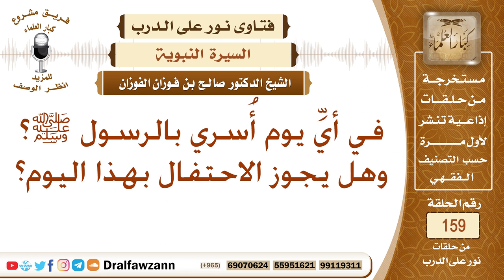في أيِّ يوم أُسري بالرسول ﷺ؟ وهل يجوز الاحتفال بهذا اليوم؟ الشيخ صالح بن فوزان الفوزان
نص السؤال: في أيِّ يوم أُسري بالرسول ﷺ؟ وهل يجوز الاحتفال بهذا اليوم؟
السيرة الذاتية :
للاشتراك في قناة الشيخ صالح الفوزان

رئيس الفريق
لمشروع كبار العلماء